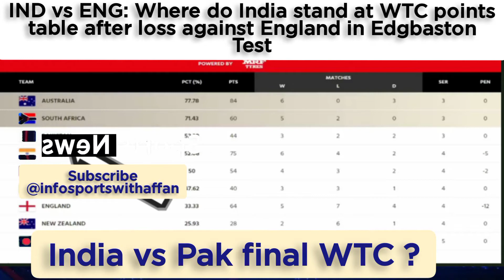|WTC 2022/2023 POINTS TABLE| | INDIA VS PAKISTAN FINAL?|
| world test championship points table latest 2022|

| India lost to England 4th test Edgbaston|

| Pak vs srilanka world test championship|

cricket analysis